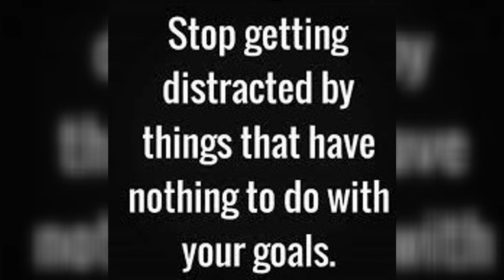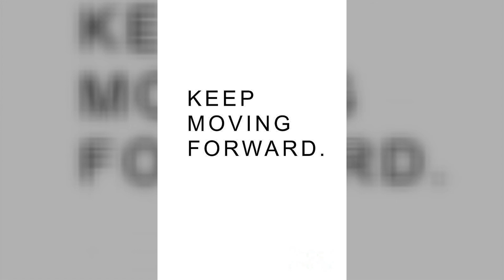Don't Just Swing Follow Through!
Just about every sport teaches us to follow through.

What we need to do is learn how to apply that to our own personal goals.

We always start off strong to make a good impression or convince ourselves that this time, things will be different. Unfortunately, it isn't long before we fall into the same old habits.

We need to set goals, use lead indicators, and make sure we continue to move forward step by step. We need to make sure we follow through. Check out the video below for more of what I'm talking about. I would love to hear any feedback.